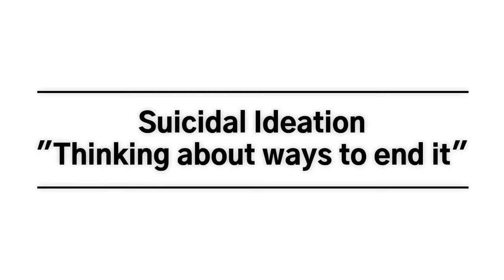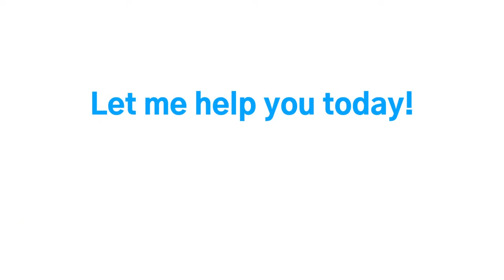GRIEF DESTROYS Lets get to BOTTOM of the Mental Health!!!